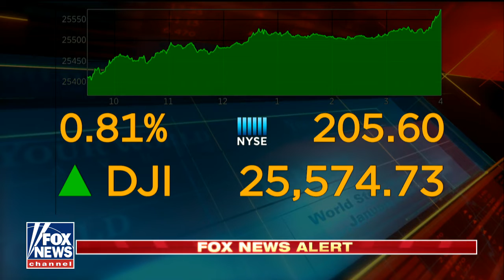Pelosi: Tax Cut Bonuses for Employees Amount to 'Crumbs'